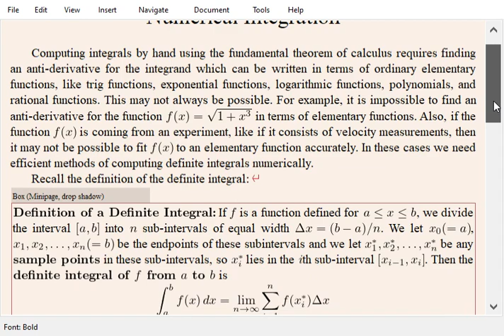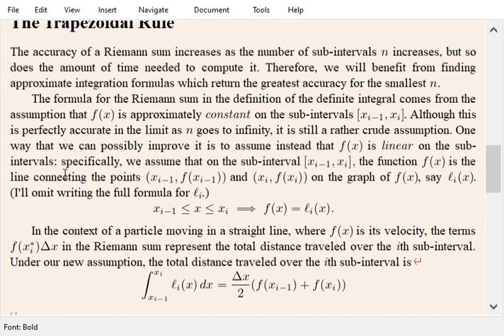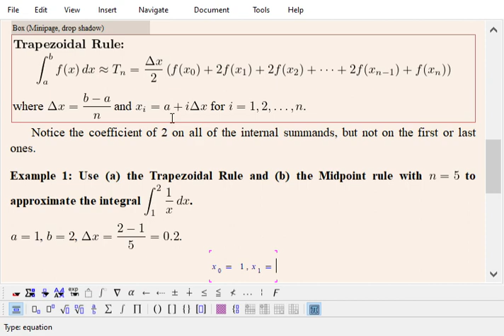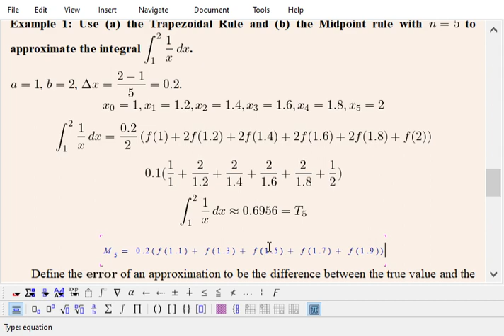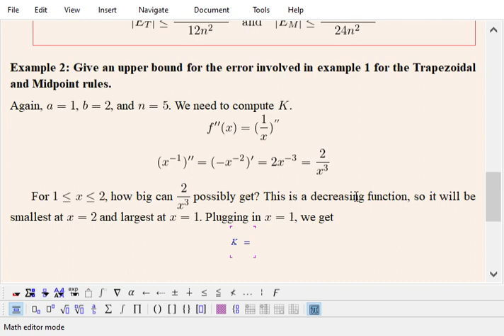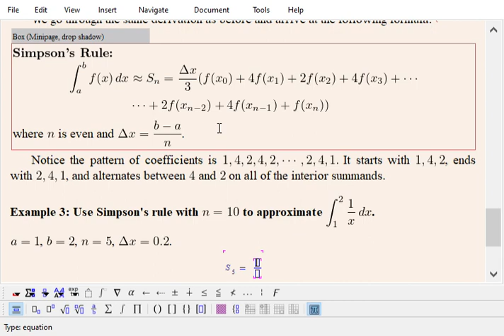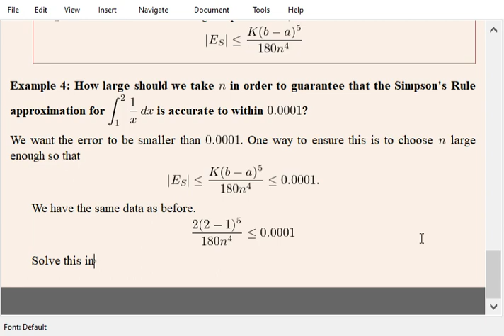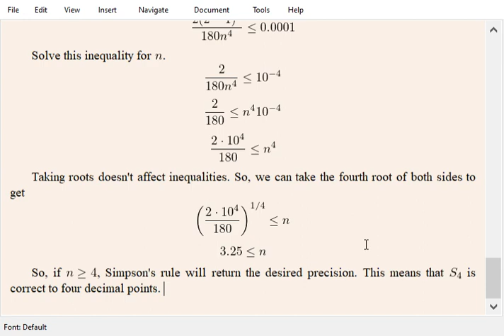numerical analysis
We discuss strategies for evaluating integrals numerically.